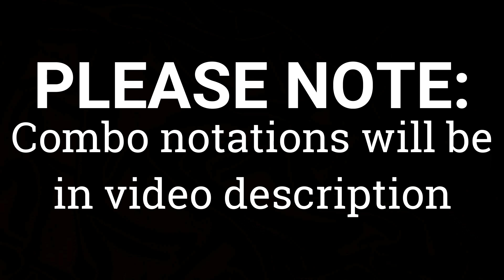Mortal Kombat 11 - Terminator Combo Guide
(combo notations below)
Terminator is now out, and naturally you will need some combos for the lad! All 3 variations have very different combo structures, and luckily for you I got them all covered! From the basics to the crazy stuff, these are the Terminator combos you will need!

COMBO NOTATION GUIDE
1= forward punch X/square
2= back punch Y/triangle
3= front kick A/X
4= back kick B/circle
F=Forward
D=Down
B=Back
U=Up

UNIVERSAL COMBOS

- f32, b31, command grab
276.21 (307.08 with dark fate enhanced)
- f32, b2, dash b31, command grab
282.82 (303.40 with dark fate enhanced)

DESTROYER

- 121, endo lunge(close) enhanced
210.18
- f23, b31, air grab ex, mini dash b31, command grab
368.38
- aa d3, air grab ex, dash b31, command grab
237.47

kbs
hop punch, dash b31 air grab ex, dash b31 command grab
375.68
- d2, dash b31, air grab ex, dash b31, command grab
425.68
f34, dash b31, airgrab ex, dash b31, command grab
415.68

DARK FATE

-  121, running man kick
152.74

- (corner) f32, d1, d1, b31, command grab ex
321.84
- (corner)b31, running man punch, d1, d1, d1, 121 command grab ex
314.57
- aa d3, dash b31, command grab ex
221.75
- AA d3, b1 running man(wait) tackle ex kb
356.18

kbs
- hop punch, j2, air grab ex, f2, command grab
346.48
- d2, b1, running man cancel, b31, command grab enhanced
383.40
- (corner) d2, b1, running man(hold) tackle enhanced
481.52
- f34, instant air bear hug ex, b1 run cancel, b31 command grab
377.07
- command grab ex, b2, dash b31, command grab
365.63
- f32, dash b31, command grab, dash b31, command grab
467.92
- (corner) f32, b1 running man(hold) tackle enhanced
428.06

FINAL JUDGEMENT

- 121, ex grenade(midrange), j2(small delay), land b2, dash 121 command grab
293.78
- f23, b31 ex grenade(close) dash b31, command grab
352.95
- aa d3, ex grenade(close), b2, dash b31 command grab
224.34

kbs
- hop punch, 4, ex grenade(midrange) dash, b31, command grab
354.00
- d2, 21 ex grenade(midrange), dash b31, command grab
395.24
- f34, microdash 4, ex grenade(close), dash b31, command grab
394.00